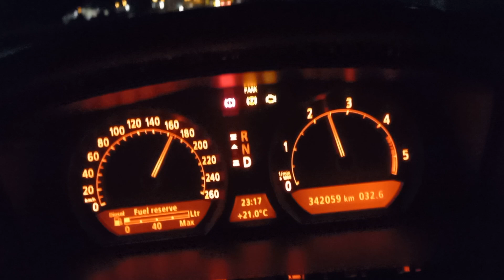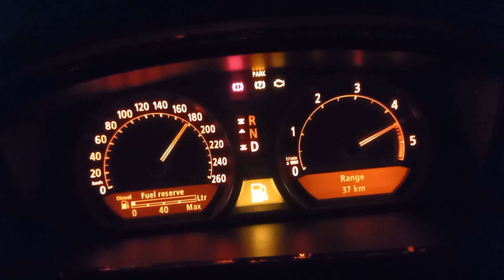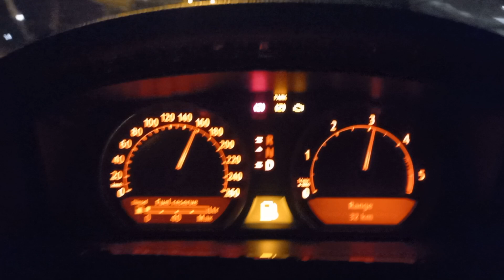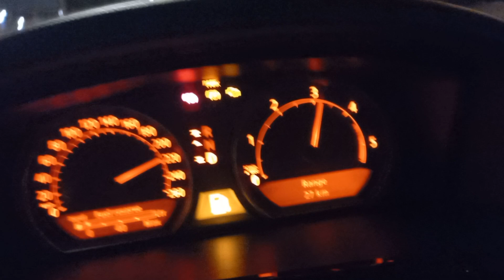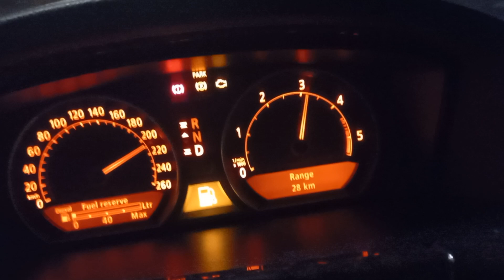BMW przed sprzedażą 2 ;)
Zrzucenie rdzy po postoju. BMW 730d E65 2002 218KM/500nm